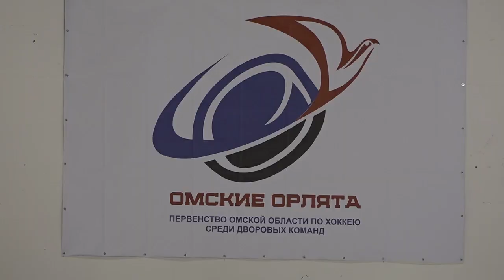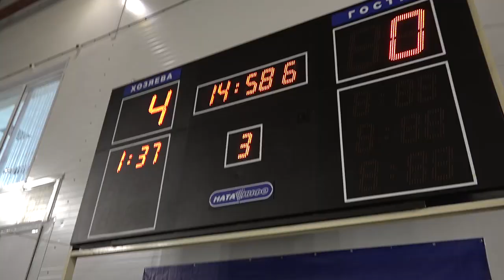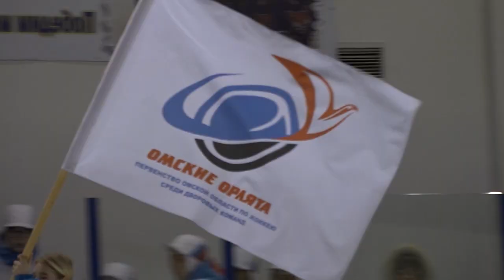3-й этап V первенства Омской области по хоккею среди дворовых команд «Омские орлята»